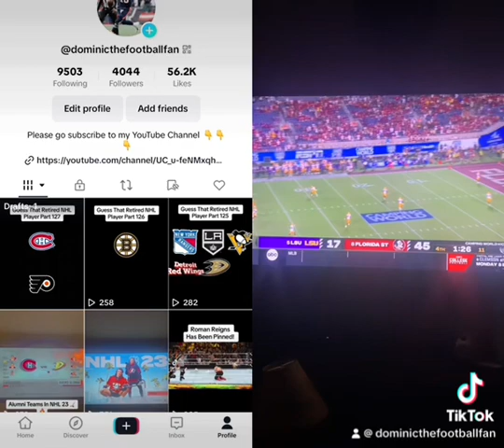Florida State Beat The Heck Out Of The LSU Tigers Reaction